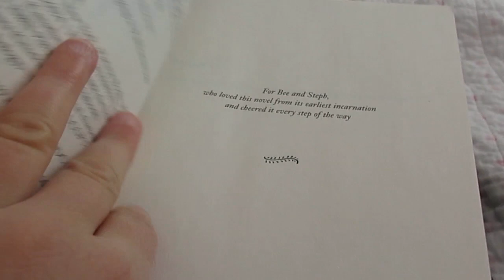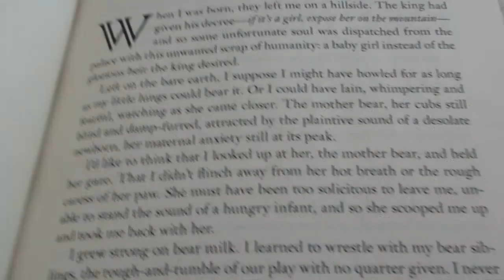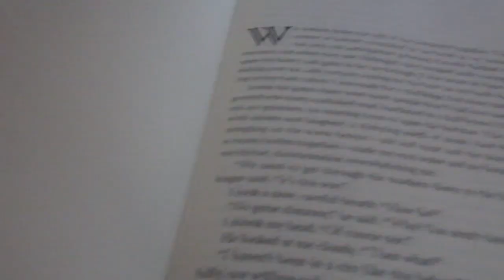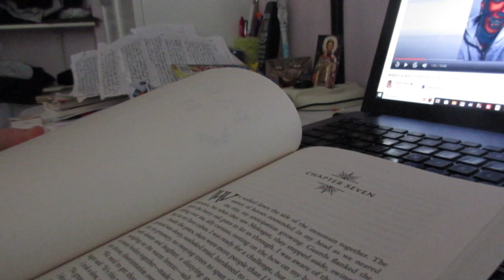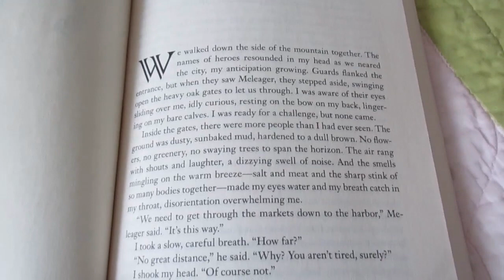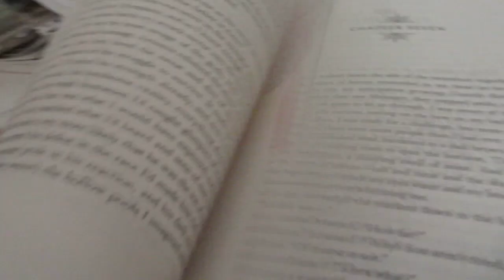READING ATALANTA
Hey everyone! In this video, we'll be reading Atalanta and this is my 90th video!! Hope you enjoy it!